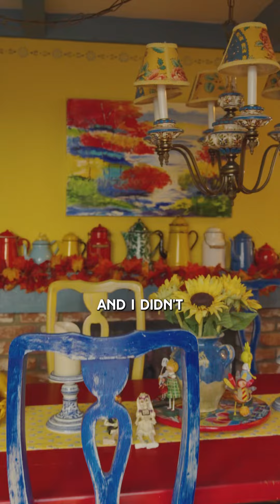Meet GG, the painter on Balboa Island, making the community more beautiful one pot at a time.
I have some wonderful clients that told me a few months ago that I had to meet ‘GG’, my clients grandmother. I moved to Balboa Island when I was 15 and lived on Opal Avenue and came to find out that GG lived just one block away on Agate.
Although to them she goes by GG, her real name is Dottie Siemon and if you don’t know her, you might know her work.  Dottie, who took up painting when she was in her 60’s, loved to visit artist John Botz in his Laguna Beach gallery. One day he asked her why she didn’t paint. She replied, “Would you teach me?” Since he didn’t teach, he referred her to a studio in Cannery Village, where she spent a few years taking lessons.
As a way of giving back to the place she calls home, she agreed when the Balboa Island Improvement Association asked her to decorate street-end clay planter pots years ago. She has painted every planter with variations of yellow, pink, blue and green tulips above a sailboat scene.
Summing up life on Balboa Island, Siemon said: “My favorite thing about living on the island is the people and going down to the end of my street and sitting on the bench where I can look at the boats and water. It’s very peaceful.”
I wanted to spotlight Dottie, as she is a true representation of the Spirit of Balboa Island, and a reminder that you are never to old to try something new. Next time you’re walking around the island, take a look at the pots at the end of every street. When you see the beautiful paintings, you’ll think of Dottie and what a great neighbor and treasured part of the community she is.
Wishing her a happy birthday, as she just had a birthday, since I filmed this and turned 97 years old on November 2nd. Happy birthday GG!!!